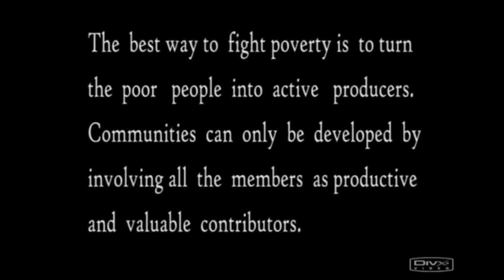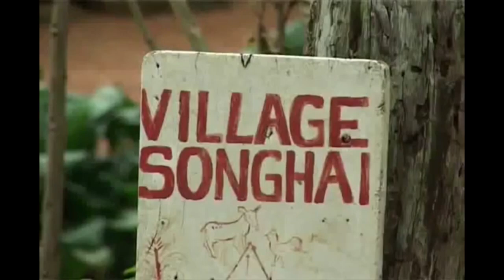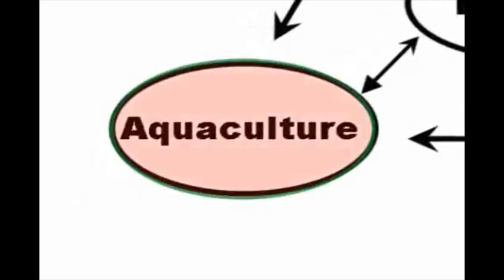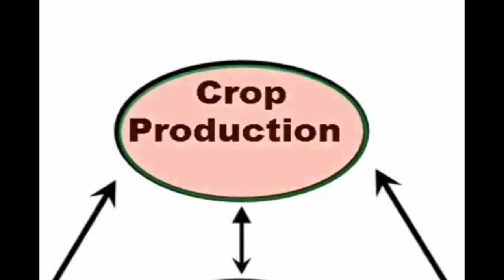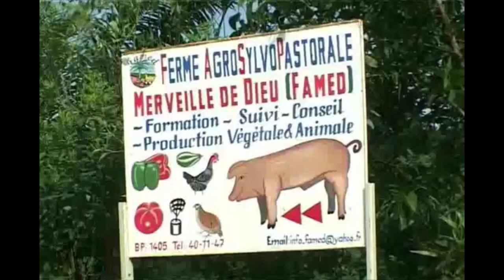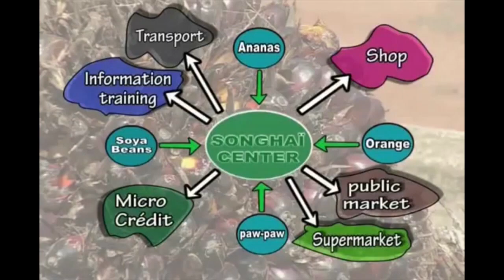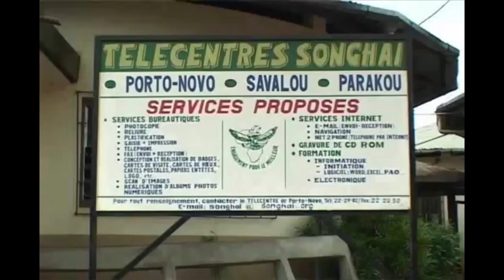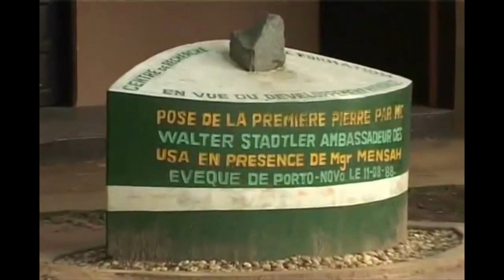Songhai Sustainability Project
What is ULU?

ULU is an acronym for Us Lifting Us Economic Development Cooperative, LLC, a global economic enterprise designed to change the paradigm of how we do business with and among ourselves and with others. Our primary objective is to put in place practical business models that give us the capacity to gain significant control of the economics of our communities and to free us from the current state of economic exploitation by multiple forces in the world.

ULU represents the leading edge of a new and exciting movement to integrate large-scale cooperatively owned business enterprises into the economic landscape of Black communities in the US and beyond. This innovation is necessary and has proven to be effective in helping communities gain their economic footing.

We are learning from tremendously successful models in other communities around the world; where hundreds of thousands of new jobs have been created, where many have been lifted out of poverty and where wealth and the tools of wealth creation are being successfully passed to future generations.

What is Black Power Cooperative Economics?

Black Power Cooperative Economics is a movement and strategy to gain control of the economics of our communities and nations through the implementation and proliferation of large-scale cooperatively owned business enterprises that are firmly rooted in our culture. The immediate benefits of such a strategy are the creation of many new jobs, the stimulation of business activity in local communities and the contribution to and support of crucial social institutions. Long-term, this strategy provides a realistic and proven way to build an Independent Black Economy; one that we can control and use to serve the fundamental needs and interest of our people worldwide.

ULU takes the strong position that significant economic advancement for our community is impossible with traditional entrepreneurship and business ownership alone. Radically different approaches are required. Large scale cooperatively owned enterprises in the context of “Black Power Cooperative Economics” adds the otherwise missing and vitally necessary element.

Why should I join?

Millions of our people sincerely desire a stronger and more vibrant economic foundation for our communities. And there is widespread frustration with our failure to redirect and make better use of the large sums of economic resources that flow through our collective fingers. If you count yourself among these numbers, join with ULU and help to build the machinery of real and lasting economic power. We need you.

It should be understood that ULU is first and foremost a business, cooperatively owned and democratic. Some of our very real social needs can not be met by ULU alone. ULU, to be effective, must stay true to its charge as a tool of economic empowerment in service to the total needs of our communities and people. Our name, ”Us Lifting Us Economic Development Cooperative” points clearly to our unique mission.